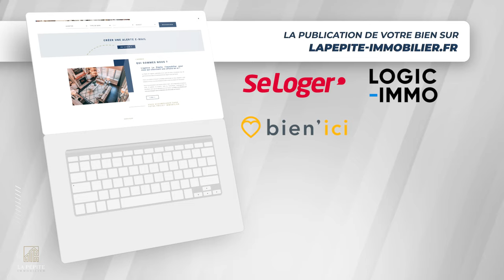Vous vendez votre Maison ? Contactez La Pépite Immobilier !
🤝 Vous vendez votre Maison ? 🤔

🏠 Agence La Pépite, l'immobilier pour ceux qui cherchent une affaire en or !